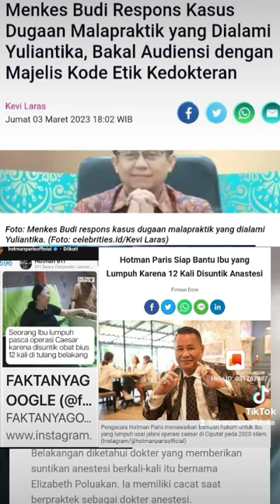Kembalinya ingatan.menolaklupa Yuliantika lumpuh usai bersalin di rs buah hati ciputat tangsel!!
HeloAKU YULIANTI KORBAN KE DUA DARI DOKTER ANESTESI YANG BERMASALAH.AKU YULIANTIKA MEREKA MEMBUAT KU KEHILANGAN ATAS KELALAIAN YG DOKTER ANESTESI LAKUKAN SEHINGGA AKU MENANGGUNG LUMPUH AKU YULIANTIKA KORBAN KE DUA ATAS KELALAIAN YG DOKTER ANESTESI BERBUAT TERHADAPKU KINI KU HANYA TAK BERDAYA SEDANGAKN DOKTER TETAP BERKELIARAN SEDANGANKAN AKU HARUS MENANGGUNG BEBAN HIDUPKU LUMPUH.DOKTER TAK BERTANGGUNG JAWAB.INGAT KUTUKAN TUHAN MENANANTIMUDOKTER

menolaklupa Yuliantika yg mencari keadilan ke sana - sini baru tak ada uang abang tak tengok.sekarang oknum -oknum dengan yg Yuliantika mencari keadilan seharus nya di respon
ini di tengok pun tidak.mulailah keadilan allah swt yg maha esa yg meraka hadapi.kini oknum - oknum tersebut bermasalah.gak tanggung- tanggung.petinggi - petinggi nya di perlihatkan ke publick.keburukan.oknum-oknum tersebut.karna yg mereka hadapi keadilan allah swt yg maha esa.di perlihatkan ada campur tangan allah swt.dengan keadilannya dan dengan hukuman yg meraka hadapi.ingat allah itu maha adil maha esa.kebenaran saya yakin akan tetap kembali kepada kebenaran.aamiin.

DUA BULAN YULIANTIKA DI MENUMGGU JANJI.DI PARA- PARA ORANG ZOLIM.YANG ADA DOKTER ANESTESI YG SUDAH MEMAKAN KORBAN DUA MANUSIA.MASIH BERKERIARAN.SEDANGKAN PARA KORBAN TERGERTAK TAK BERDAYA ADA YG DI RAWAT DI RUANG ICU.ITU KORBAN PERTAMA.KORBAN KE DUA TERBARING DI KASUR YG HANYA SEKEDAR ADANYA.YAITU KORBAN KE DUA PASIEN YANG DOKTER ANESTESI TANGANI YAITU YULIANTIKA.SEDAKANG.MEREKA PARA PELAKU ATAU OKNUM TDK PUNYA HATI NURANI KEPADA KEDUA KORBAN.SEMOGA ALLAH SWT HUKUM NYA

Ini yang di bilang.ada campur tangan Tuhan yg maha esa.masih inget waktu di Lt 6.ngaku nya Mediasi bertanggung jawab.Pas masuk.Ternyata Intimidasi.bawa pengacara.tangtangin main hukum.bukan nya solusi/atau bertanggung jawab yang suami yuliantika tunggu - tunggu.lalu suami Yuliantika berdiri sangat kaget.bukan solusi yg ada yg ada intimidasi.mengbungkam.tapi / atau suami Yuliantika berkata.owh yang selama ini di tunggu - tunggu.bukan bertanggung jawab.malah nantangin main Hukum.saya cuma berpesan,yang anda lawan bukan saya.!!!alhamdulillah allah swt telah mengirimkan orang - orang hebat.semoga allah selalu menjaga kalian yg luar biasa keperduliannya terhadap kemanusian.dan kebenaran akan kembali pada kebenaran.yg mereka hadap hukum dan ke adilan allah yg maha esa.aammiin